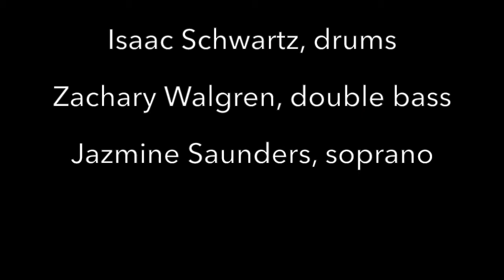Rachel Ginebra, DMA Recital. September 18th, 2021 at the Eastman School of Music.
Use your headphones!